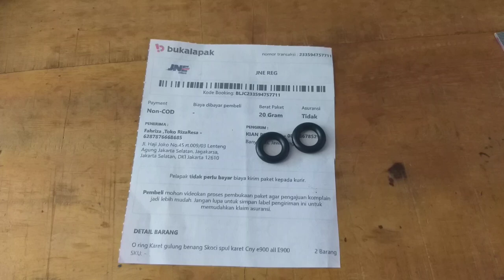O ring karet part gulung benang spul mesin bordir cny e900 dan e900 banyumas kirim jakarta selatan